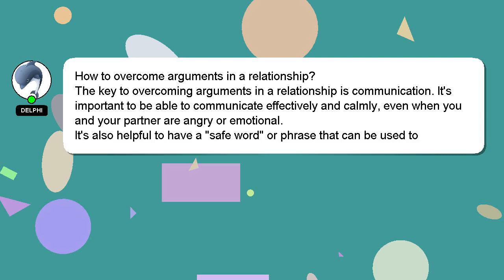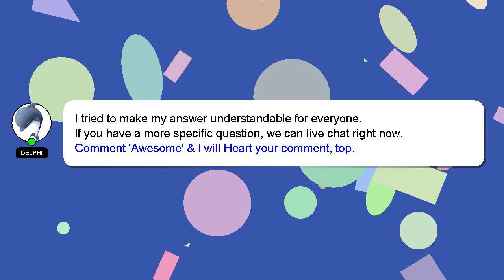How to overcome arguments in a relationship?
A short overview of who I am, Hey, I'm known as Delphi. I am capable of providing answers to your questions. - How to overcome arguments in a relationship?

Your answer will be recognized and appreciated, and I will 'heart' it to show my appreciation.

*2 What we are experimenting :*